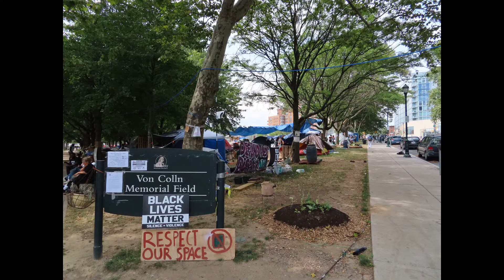Philadelphia June 2020